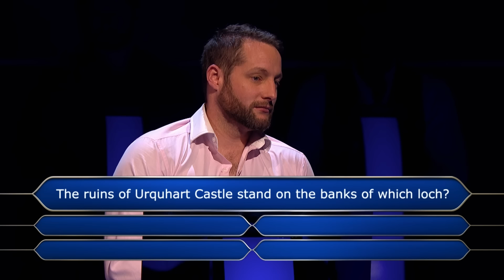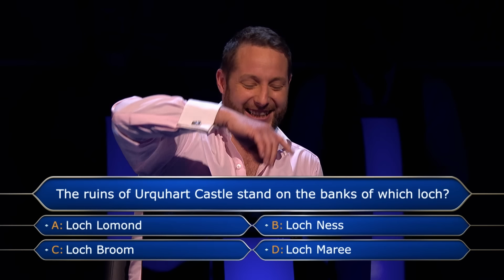"I Know The Answer Because I Lost My Leg There" | Who Wants To Be A Millionaire?